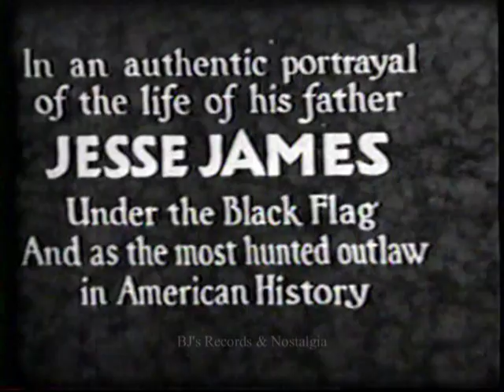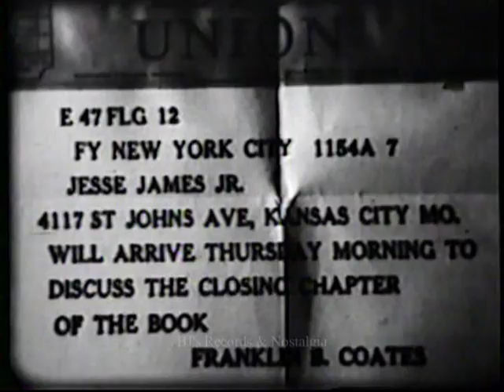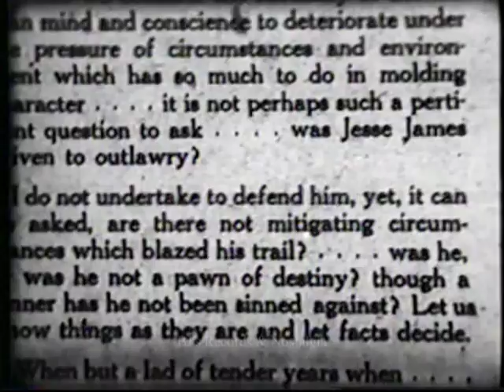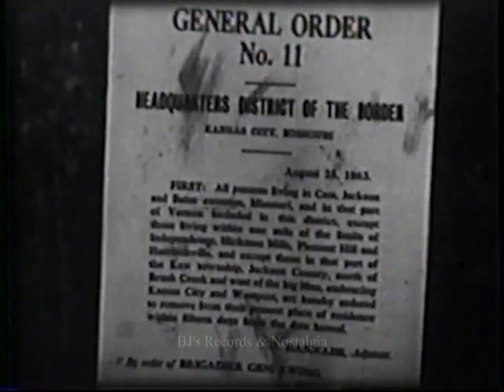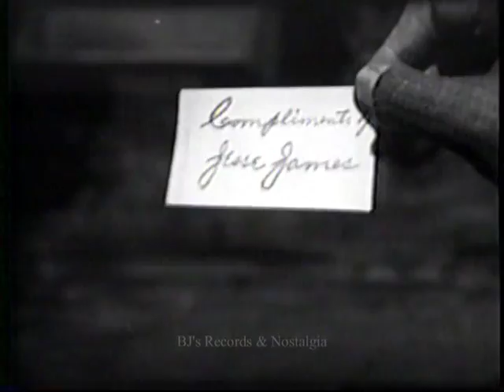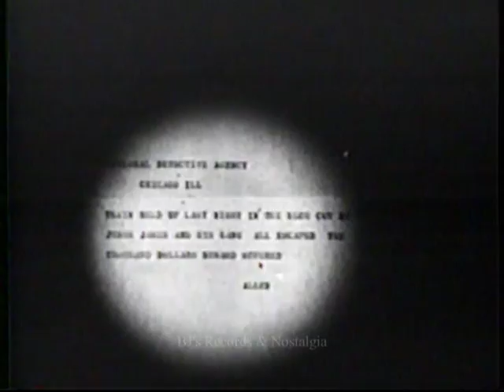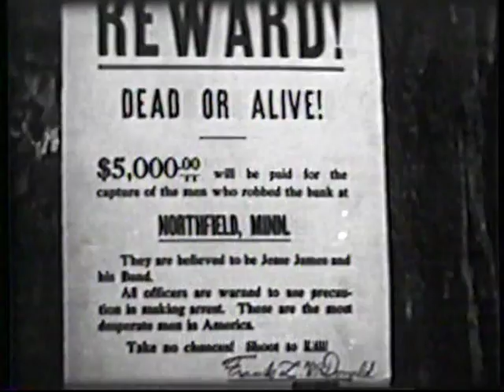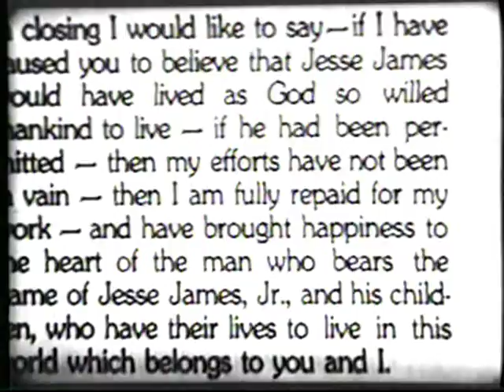JESSE JAMES UNDER THE BLACK FLAG. 1930 Western Biography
This 1930 piece is actually two silent films from 1921 edited together with added narration.  This piece claims to tell the true true story of outlaw Jesse James and how he's been misjudged by the history books.  Starring his actual son Jesse Jr. this is one of the more intriguing pieces from western movie history.  This piece fell into the public domain in 1958 from lack of copyright renewal.